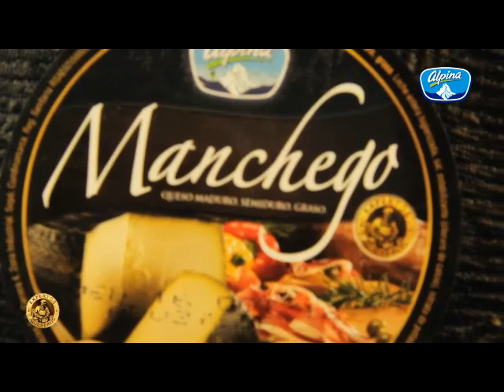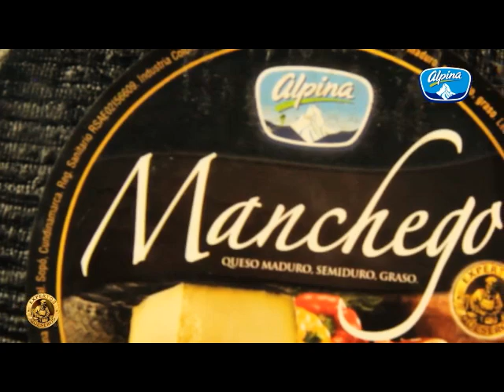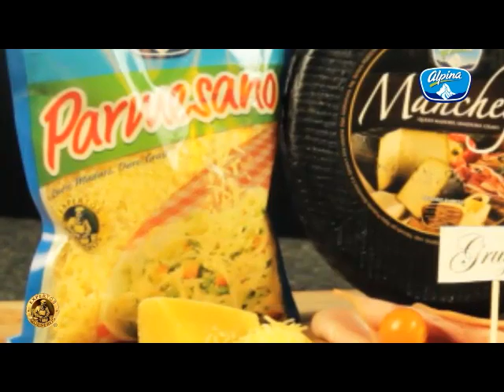Tipos de queso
Aprende sobre los tipos de queso Alpina y conviértete en un Experto Quesero.